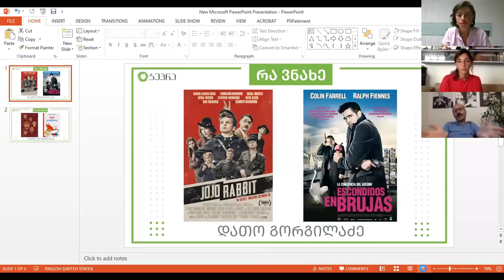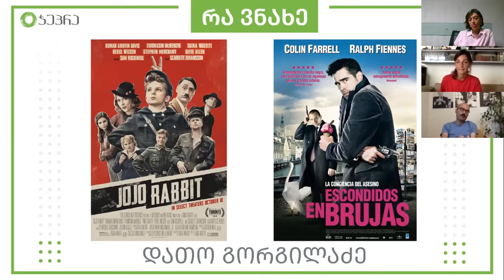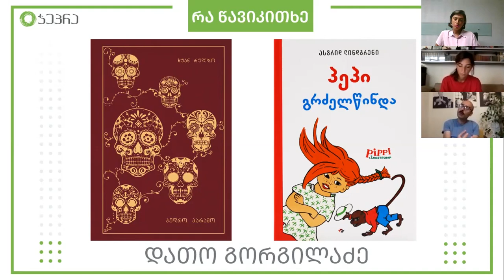რა ვნახე, რა წავიკითხე: დათო გორგილაძე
კამპანია "რა ვნახე, რა წავიკითხე"-ს მეხუთე სტუმარი, მწერალი დათო გორგილაძეა, რომელმაც კარანტინის პერიოდში, გატარებულ დღეებზე გვესაუბრა.